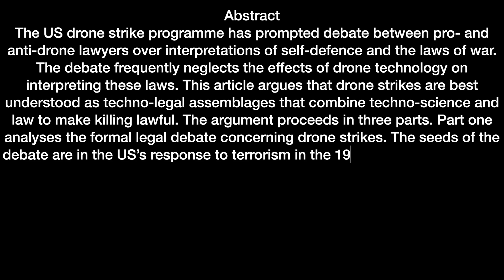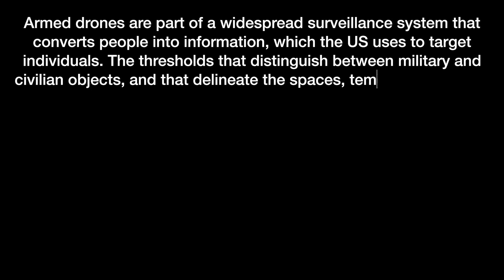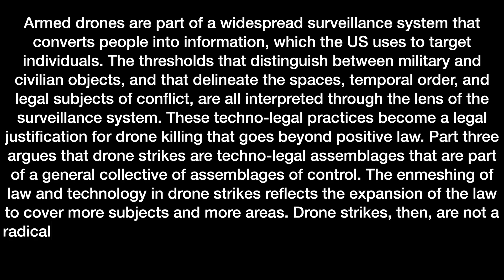“Drones As Techno-Legal Assemblages”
Smith, Adam. 2022.

Law, Technology and Humans 4 (2):152-65.

OPEN ACCESS

Abstract
The US drone strike programme has prompted debate between pro- and anti-drone lawyers over interpretations of self-defence and the laws of war. The debate frequently neglects the effects of drone technology on interpreting these laws. This article argues that drone strikes are best understood as techno-legal assemblages that combine techno-science and law to make killing lawful. The argument proceeds in three parts. Part one analyses the formal legal debate concerning drone strikes. The seeds of the debate are in the US’s response to terrorism in the 1980s, when it developed legal strategies to overcome obstacles of territorial sovereignty and the ban on assassination. The contemporary debate on the law of self-defence divides into supporters and critics of the US’s legal position. However, the debate neglects what critical drone scholars have argued is an essential link between drone technology and legal ambiguity. Part two analyses the techno-scientific practices of drone strikes and how they interpret and implement the laws of war.